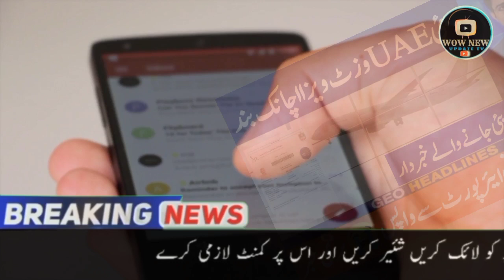Dubai News | UAE News | Today Dubai | Dubai UAE Visit Visa Ban | Dubai Visit Visa Latest Latest